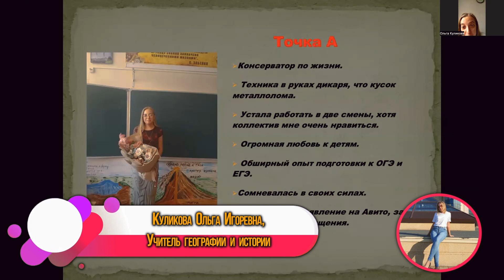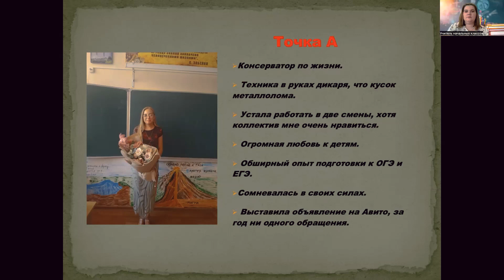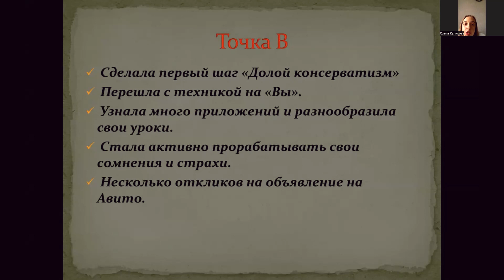Отзыв о курсе Катерины Холодовой "Онлайн репетитор PRO" Ольга К.